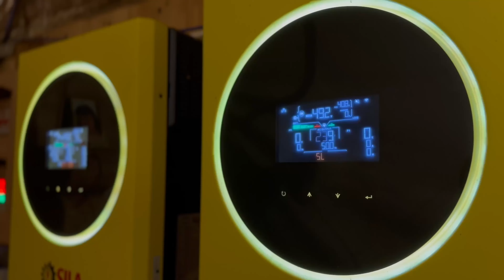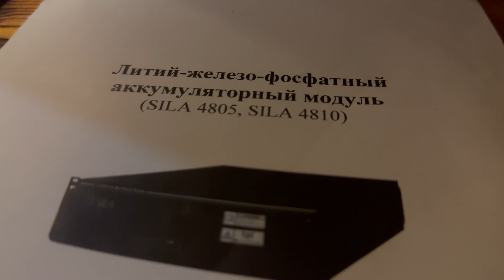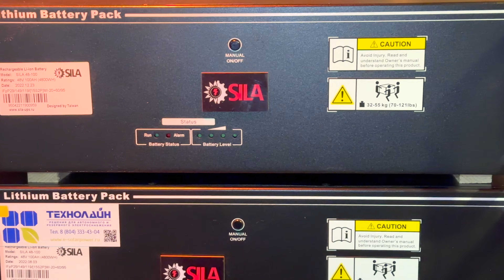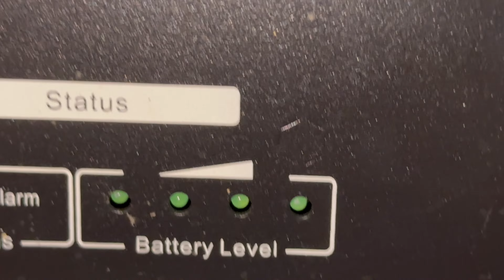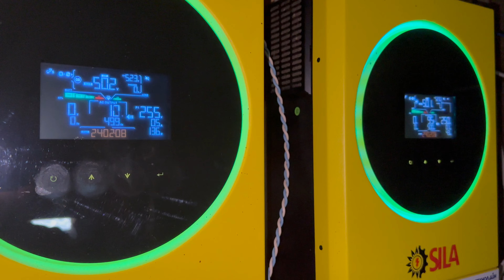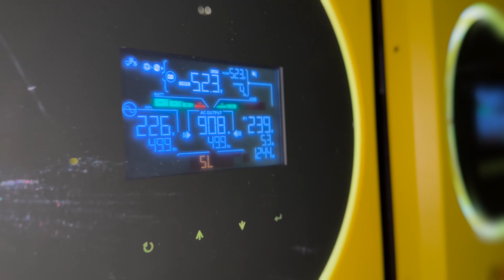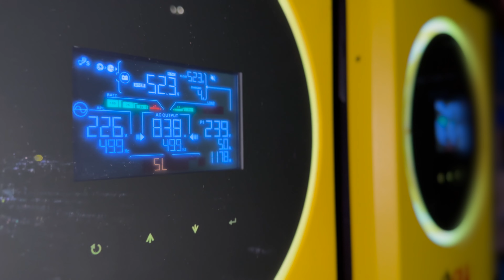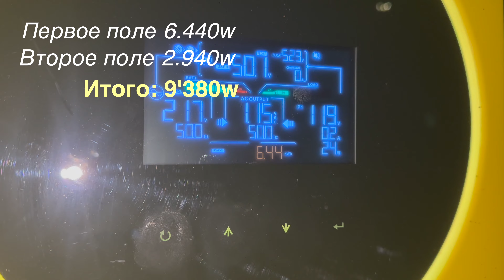Солнечная Электростанция LiFePo4 параллельное соединение трех модулей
Привет друзья мои! Смотрите в HD.  В этом видео я покажу вам как соединить три LiFePo4 модуля в параллель для работы в солнечной электростанции на систему 48 вольт! Так же посмотрим на выработку солнечной электростанции в один из дней февраля.

Помогаю в построении солнечных электростанций  и даю персональные
П л а т н ы е  консультации с видеоуроками и схемами подключения!
Кому интересно вот моя электронная почта:
п л а т н ы е !!! (Но не дорогие )

Для тех кто ценит безопастность и приватность:
любые расчеты возможны в XMR